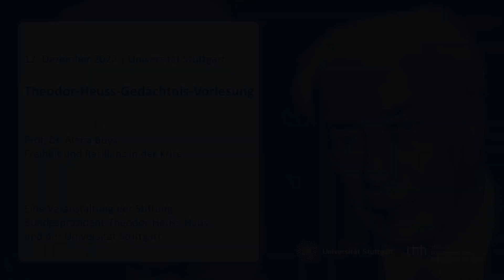Freiheit und Resilienz in der Krise | Alena Buyx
Die Theodor-Heuss-Gedächtnis-Vorlesung 2022 hält Prof. Dr. Alena Buyx.

Das Jahr 2022 gilt als ein Jahr vielfacher Krisen: Klimakrise, Coronakrise, Migrationskrise, Krieg in Europa. Wir meistern solche Krisen besser, wenn wir uns als anpassungs-, widerstands- und handlungsfähig erweisen, kurz: wenn wir "resilient" sind. Wie die Pandemie gezeigt hat, gehen solche Krisen oftmals mit Einschränkungen unserer Freiheit einher. In welchem Verhältnis stehen Freiheit und Resilienz zueinander? Sind Menschen in Freiheit resilienter? Was macht uns resilient, was verschafft uns Freiheit? Fragen wie diesen wird die Vorsitzende des Deutschen Ethikrats, Prof. Dr. Alena Buyx, in der Theodor-Heuss-Gedächtnis-Vorlesung 2022 nachgehen.